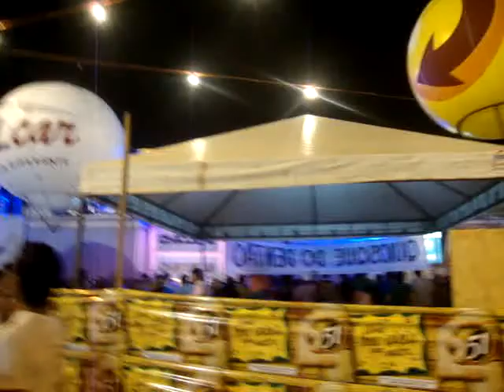Chiclete canta To na multidão na Quinta de Nana Banana no Carnatal 2010